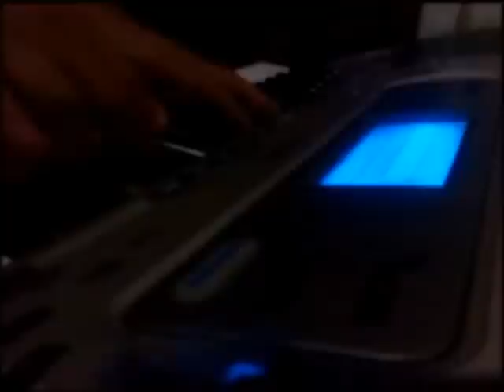Awit ng Paghilom (Piano Solo)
Music and lyrics by:  Arnel Aquino, SJ

Lyrics:
Panginoon ko, hanap-hanap Ka ng puso,
Tinig Mo'y isang awit paghilom.
Ang baling ng aking diwa ay sa 'Yo,
H'wag nawang pababayaang masiphayo.
Ikaw ang buntong hininga ng buhay;
Dulot Mo'y kapayapaan, pag-ibig.
Ako'y akayin sa daang matuwid.
H'wag nawang pahintulutang mabighani.
Sa panandalian at huwad na rilag
Ikaw ang aking tanging Tagapagligtas.
Sigwa sa 'king kalooban 'Yong masdan.
Pahupain ang bugso ng kalungkutan.
Yakapin ng buong higpit 'Yong anak
Nang mayakap din ang bayan Mong ibig.

Photo Credits : Chris P. Alipio